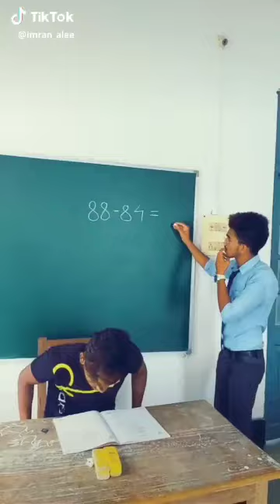Tik Tok Funny Video Part 13